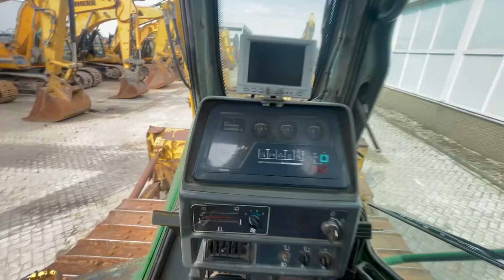Komatsu D65EX-12 1996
Our business is worldwide sale of heavy used construction equipment .
Beside selling machines, we offer transport and shipping possibilities all over the world, including export documents and certificates.